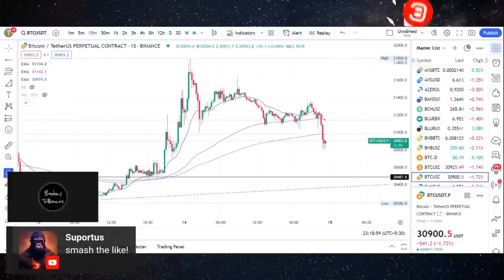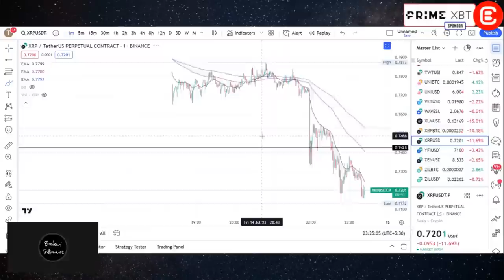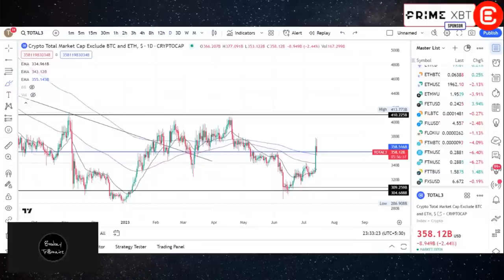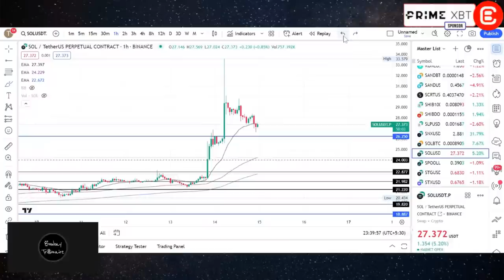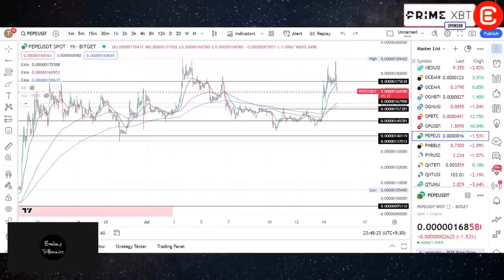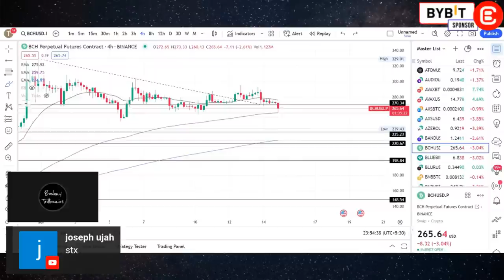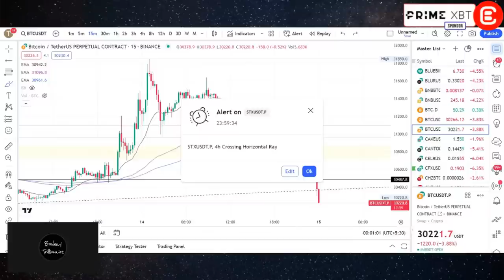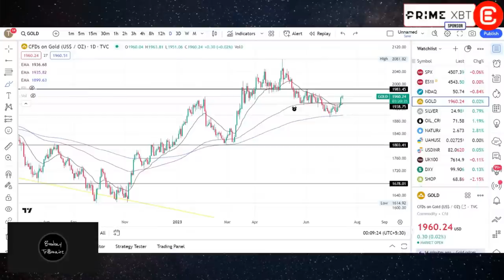Top Coins For A Potential Altseason!!!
In the latest episode of the Crypto Trader series, Bombay Trillionaire talks about the top coins that he has on his watchlist to buy if this altcoin run continues.

He also shares his thoughts on selection of the right coins and the importance of sizing up.